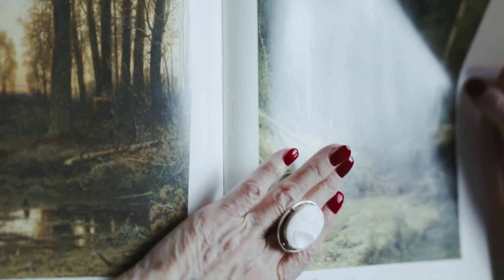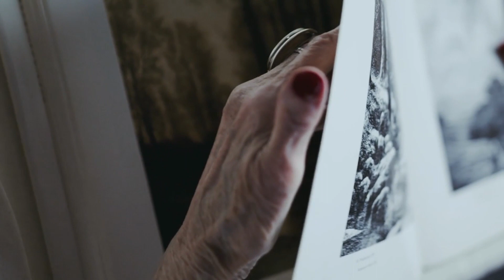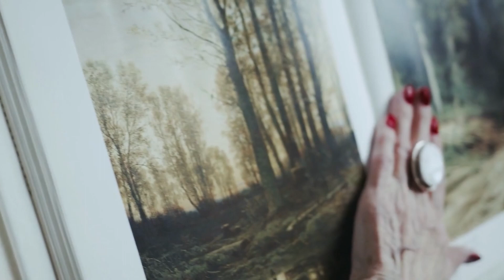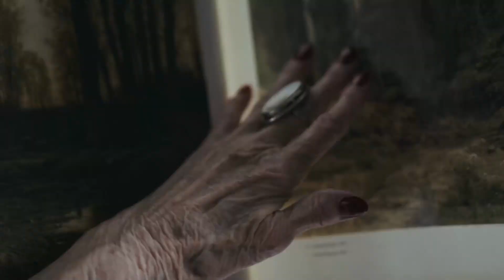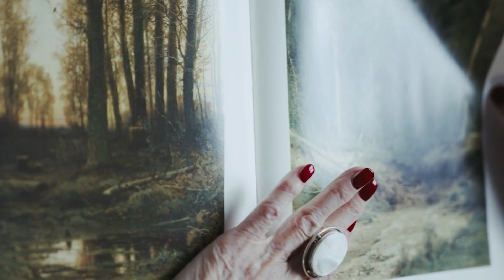ย้อนประวัติศาสตร์ของยุคไวกิ้ง (Viking Age)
ยุคไวกิ้ง (Viking Age) เป็นยุคสมัยประวัติศาสตร์ของชาวสแกนดิเนเวีย ซึ่งครอบคลุมตั้งแต่คริสต์ศตวรรษที่ 8 ถึงคริสต์ศตวรรษที่ 11 ยุคไวกิ้งเป็นช่วงเวลาที่ชาวสแกนดิเนเวียขยายอาณาเขตและวัฒนธรรมไปทั่วยุโรปตะวันตก ยุโรปกลาง ไอซ์แลนด์ กรีนแลนด์ และอเมริกาเหนือ

ชาวไวกิ้งเป็นชนเผ่าที่อาศัยอยู่ในแถบสแกนดิเนเวียในปัจจุบัน ได้แก่ ประเทศเดนมาร์ก ประเทศนอร์เวย์ และประเทศสวีเดน ชาวไวกิ้งเป็นชนเผ่าที่เป็นนักรบ นักการค้า และนักสำรวจที่กล้าหาญและชาญฉลาด พวกเขามีเรือที่ทรงพลังและรวดเร็ว ทำให้สามารถเดินทางไกลในทะเลได้อย่างปลอดภัย

ชาวไวกิ้งมีวัฒนธรรมที่โดดเด่น พวกเขามีความเชื่อในเทพเจ้าและเทพธิดามากมาย พวกเขามีประเพณีการฝังศพที่แปลกประหลาด เช่น การฝังเรือ การฝังม้า และการสร้างเรือจำลองเพื่อใช้เป็นเรือสำหรับศพ

ชาวไวกิ้งเริ่มขยายอาณาเขตและวัฒนธรรมไปทั่วยุโรปตะวันตก ยุโรปกลาง ไอซ์แลนด์ กรีนแลนด์ และอเมริกาเหนือ พวกเขาได้ทำการโจมตีและปล้นสะดมเมืองต่างๆ มากมายในยุโรปตะวันตก พวกเขายังได้ตั้งถิ่นฐานในดินแดนต่างๆ เช่น อังกฤษ ไอร์แลนด์ ฝรั่งเศส รัสเซีย และอเมริกาเหนือ

การขยายอาณาเขตและวัฒนธรรมของชาวไวกิ้งมีผลกระทบอย่างมากต่อยุโรปและอเมริกาเหนือ ชาวไวกิ้งได้นำเทคโนโลยีและวัฒนธรรมใหม่ๆ มาสู่ดินแดนต่างๆ เหล่านั้น พวกเขาได้ช่วยเผยแพร่ศาสนาคริสต์ไปทั่วยุโรปตะวันตก และพวกเขาได้มีส่วนสำคัญในการก่อตั้งรัฐต่างๆ ในยุโรป

ยุคไวกิ้งสิ้นสุดลงในคริสต์ศตวรรษที่ 11 สาเหตุของการสิ้นสุดยุคไวกิ้งนั้นมีหลายประการ เช่น การเปลี่ยนแปลงสภาพภูมิอากาศ การเปลี่ยนแปลงทางสังคม และการรับอิทธิพลจากศาสนาคริสต์

อย่างไรก็ตาม ชาวไวกิ้งยังคงทิ้งมรดกตกทอดไว้มากมาย พวกเขาเป็นชนเผ่าที่มีบทบาทสำคัญในประวัติศาสตร์ของยุโรปและอเมริกาเหนือ